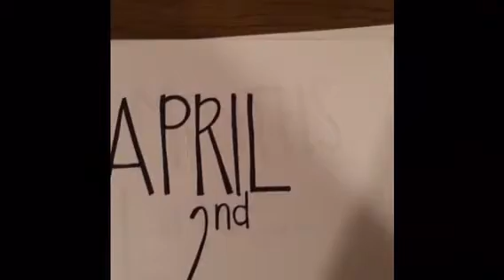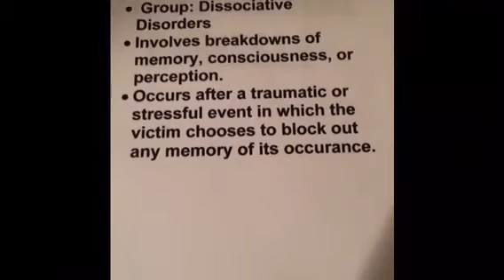Dissociative Amnesia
Skyline High School Psychology Video.